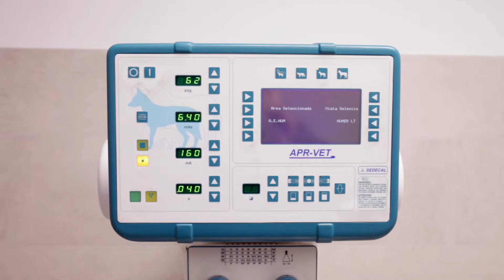Caso Clínico 3: Rayos X y Cirugía a Golden Retriever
Aquí tenemos un caso clínico sobre un diagnóstico por imagen, Rayos X, para una posterior cirugía a una perrita Golden Retriever.

El uso de la radiografía o Rayos X sirve, como bien sabemos, para diagnosticar si hay huesos fracturados o dislocación de articulaciones. Que no solo serviría para ello, sino que también puede detectar ciertos tumores, masas anormales, neumonía, calcificaciones, objetos extraños, otro tipo de lesiones, etc.

Llevar a cabo este proceso viene de la mano de Jesús Ventura y  Fanny Ortiz, que una vez realizada la radiografía sabiendo el diagnóstico, proceden a la cirugía a esta Golden Retriever. En cuanto a los cuidados que suelen necesitar esta raza, principalmente hablamos de su necesidad de ejercicio, porque son perros activos, también el socializarlos de forma temprana junto a esa actividad física, así habrán descargan de forma positiva ese nervio  e inquietud que pueden desarrollar en casa (rompiendo cosas) si no se les lleva a la calle a que hagan su ejercicio. En esta raza es común el sobrepeso, por lo que seguimos reforzando la idea que indicamos, nuestro Golden Retriever necesita actividades y ejercicio, tanto para su estado de salud físico como psicológico. Además, son un buen compañero de vida para la familia y los pequeños de la casa.

Hospital Veterinario Constitución te podemos ayudar a este tipo de diagnósticos ya que tenemos las instalaciones adecuadas para poder dar ese tipo de servicio a nuestros clientes. Además, de ofrecerte la ayuda para cualquier urgencia las 24 horas del día durante 365 días al año. Obtenemos un amplio abanico de especialidades y sobre los animales que podemos tratar, cumpliendo todos los servicios necesarios para tu mascota, ya que además de nuestras consultas, tenemos peluquería y tienda para todo el bienestar de los reyes y reinas de la casa. El cuidado  de tu mascota está en nuestras manos para poder ayudarte en lo que necesites.

Podéis ver en este vídeo el proceso que se le realiza a la perrita, tanto la prueba de Rayos X para corroborar lo que le ocurre y ver si es necesario o no recurrir a la cirugía, que finalmente en este caso clínico sí que es necesario para ver la mejoría del animal.